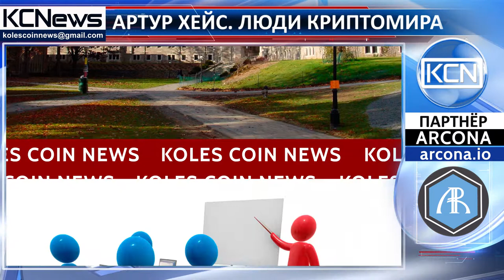Люди криптомира - Артур Хейс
Встречайте, Артура Хейса - предпринимателя, финансиста и инвестора. Хейс получил степень бакалавра в сфере финансов Пенсильванского университета, также окончил школу бизнеса при Гонконгском университете науки и технологии. Он начал карьеру Synthetic Equity Trader-ом в  Deutsche Bank, позже работал трейдером в одном из крупнейших международных финансовых конгломератов - Citi Group. Заинтересовавшись торговлей биткоинами, Артур в 2014 году стал генеральным директором криптовалютной биржи BitMEX, где работает и по сей день.